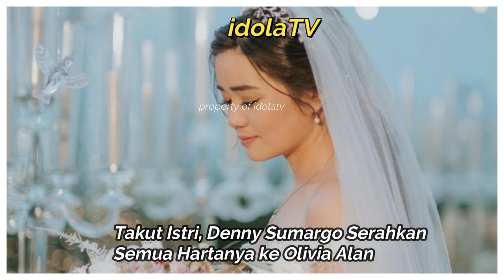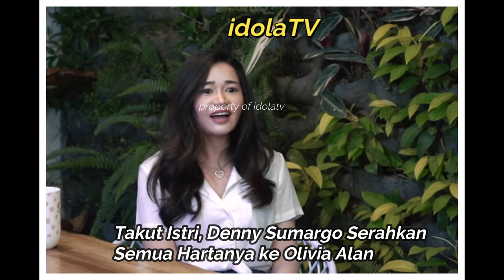Takut Istri, Denny Sumargo Serahkan Semua Hartanya ke Olivia Alan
Denny Sumargo telah menikahi Olivia Alan pada Sabtu, 21 November 2020. Sebelum resmi menyandang status sebagai seorang suami, Denny Sumargo pernah merasakan pahitnya gagal menikah di tahun 2018 lalu. Cerita ini dia bagikan saat menjadi bintang tamu di kanal YouTube Ayu Dewi.